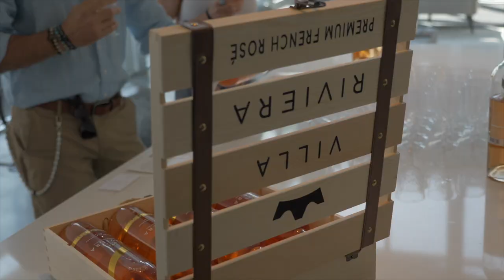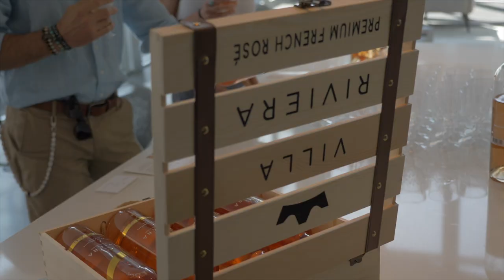Search for the $1,000,000 Dream Boat at Miami Yacht Show // INTRO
- Welcome to another exciting episode of Boatopia TV - Nautical Lifestyle Entertainment.  Today we’re going to introduce you to Lee & Kaycie, who are heading to the Miami Yacht Show in search of their dream boat.

With a $1 Million Dollar budget in hand, they are going to meet with some of Miami’s top yacht brokers to see if they can find the perfect vessel.

But first - they’ll get a taste of Villa Rivera Rosé imported from France, which will certainly help get their journey started.

In the next episode, we will take you for a tour of this amazing 43’ Limited “Diamond Edition” Sunreef Power Catamaran.

Streaming New Episodes at BINGE NETWORKS (Apple TV, ROKU, Amazon)